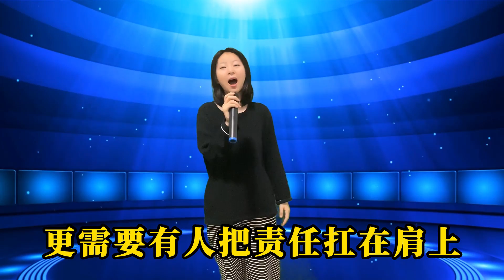农村美女反串男声演唱《最美的月亮》，歌声嘹亮悠扬，惊艳全场！